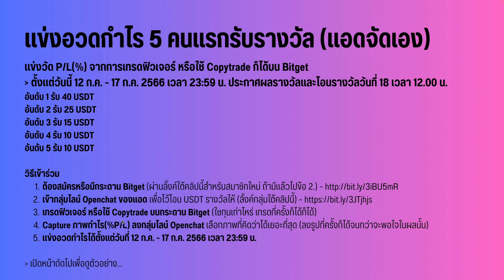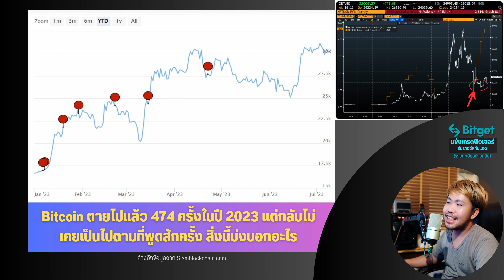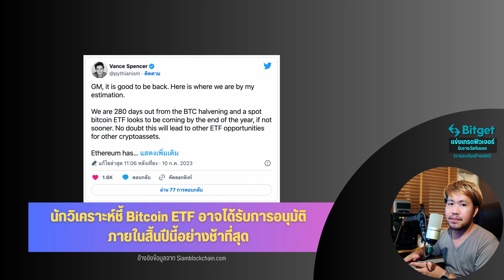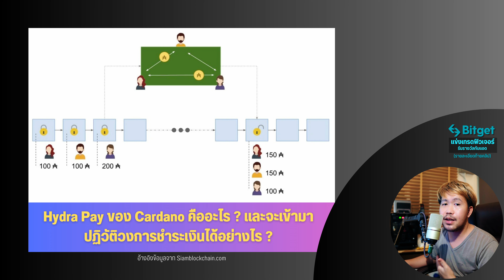BTC ตายไปแล้ว 474 ครั้งในปี 2023 / Bitcoin ETF อาจได้รับการอนุมัติ/ Hydra Pay ของ Cardano คืออะไร?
ลิ้งค์เข้ากลุ่มแข่งอวดกำไร CHATA

00:00 Overview
01:12 Bitcoin ตายไปแล้ว 474 ครั้งในปี 2023 แต่กลับไม่เคยเป็นไปตามที่พูดสักครั้ง สิ่งนี้บ่งบอกอะไร
03:32 นักวิเคราะห์ชี้ Bitcoin ETF อาจได้รับการอนุมัติภายในสิ้นปีนี้อย่างช้าที่สุด
06:35 Hydra Pay ของ Cardano คืออะไร ? และจะเข้ามาปฏิวัติวงการชำระเงินได้อย่างไร ?